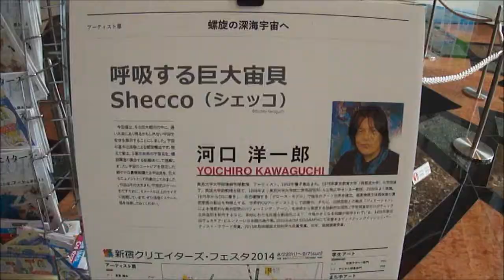河口洋一郎さん 呼吸する巨大宙貝 Shecco in 新宿クリエイターズフェスタ 2014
新宿クリエイターズフェスタ2014が、９月７日（日）まで
新宿周辺で開催されました！
河口洋一郎さんの「呼吸する巨大宙貝 Shecco（シェッコ）」 が
住友不動産新宿オークタワーで、展示されました。

The SHINJUKU CREATORS FESTA 2014  was held.
Yoichiro Kawaguchi's art.